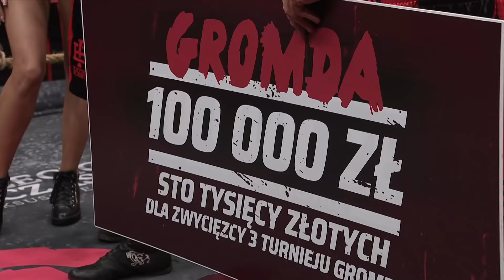GROMDA Q&A - POPEK, powrót TYSONa, Błachowicz w walkach na gołe pięści, pas mistrzowski GROMDA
Bieżące sprawy i aktualne pytania związane z GROMDA.

Tematy poruszone w GROMDA Q&A:
1. Trailer GROMDA (czego możemy się tym razem spodziewać?)
2. Popek, Adamek, Błachowicz, Szpilka (kogo zobaczymy w walkach na gołe pięści?)
3. Zarobki na GROMDA (jak to wygląda?)
4. AFTER PARTY (jak się bawią GROMDZIARZE po gali)
5. Powrót TYSONA (czy i kiedy zobaczymy zwycięzcę pierwszego turnieju)
6. Polska vs reszta świata (turniej a może międzynarodowy mecz)
7. Co dalej z GLEBĄ (co dalej po mistrzu GLORY)
8. Nabór bijoków (zagraniczny nabór i nowe kontrakty)
9. GROMDA w TV? (Polsat, TVP Sport czy może inna?)
10. Walki kobiet (czy są planowane i jeśli tak to kto)
11. Pas mistrzowski GROMDA (Balboa, Kubiszyn, Vasyl...)
12. Wakacyjna edycja (nowa kategoria wagowa, kiedy?)

Krwawy piątek. Będzie gorąco. Będą grzmoty.
Uwaga, nokauty gwarantowane!